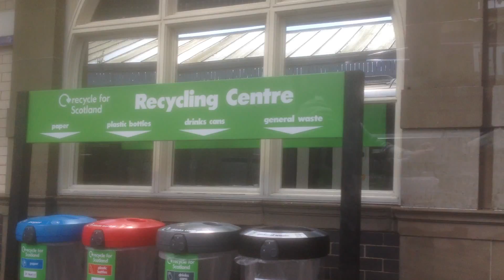Arbroath Train Station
Train Service From Glasgow Queen Street To Aberdeen Calling At Arbroath